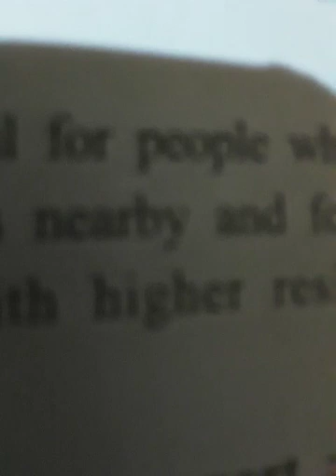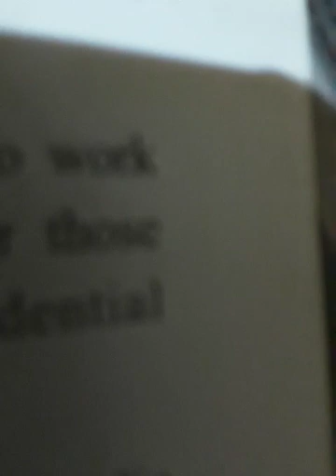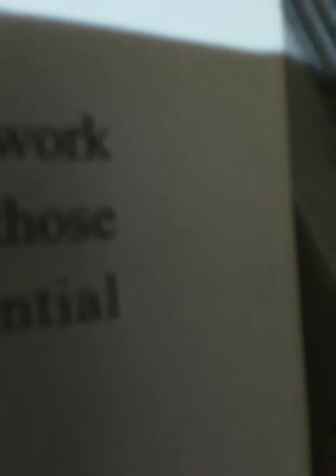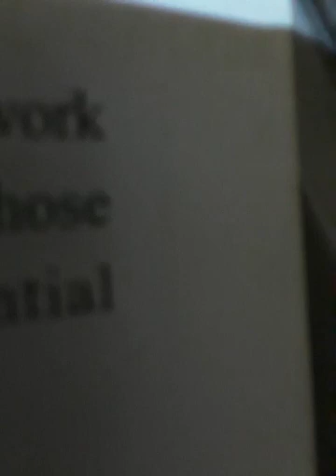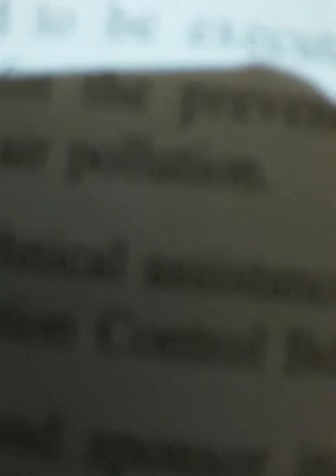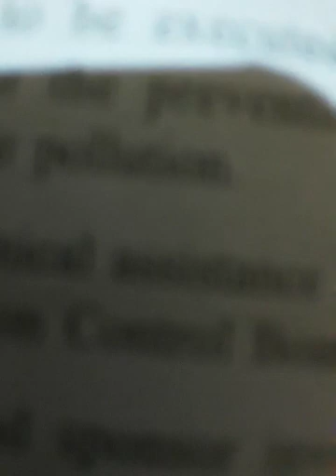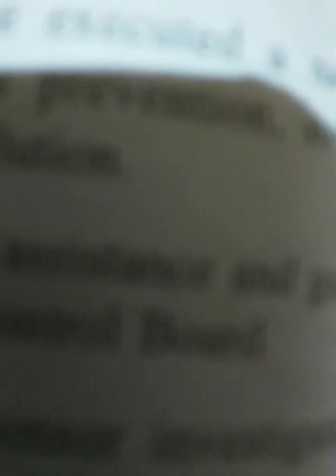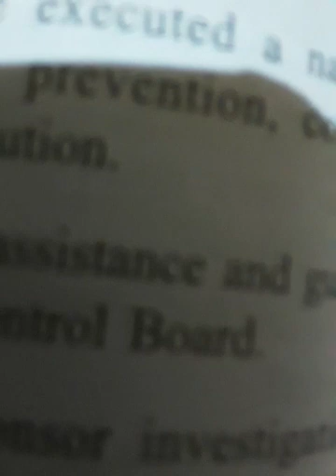CL - 9, Pollution - Preventive Measures.